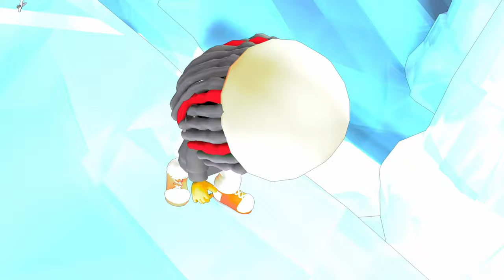Allan Parish - 02. JEAN CONSOMME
Premier EP "-420" disponible sur toutes les plateformes 🔥

Écrit par Allan Parish
Prod & Rec : Sossayde
Mix : @farotheshadow9386

Merci à @suly.dzn pour le visualizer 🙏